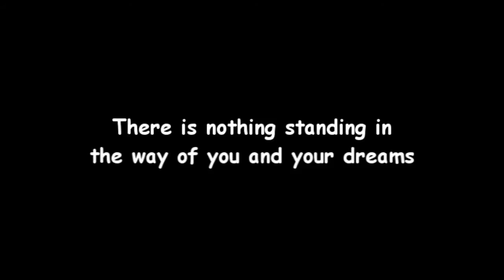Drawing Talia Castellano - taliajoy18 ( My tribute for Talia Castellano )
This is my tribute for Talia Castellano
It took me 3 hours !
I used a Faber - Castell Pencils ( 2B , 4B )
Mechanical Pencil (Faber-Castell)
Graphite Pure 2900 9B
and colored pencils (Faber-Castell)
Eraser Stick and an A4 size of Canson Paper .
There is nothing standing in the way of you and your dreams
Talia is a proof of this
remember every single day is a new opportunity
I am just so heartbroken about this.
Who knew that a little girl that you've never met
could take such a big piece of your heart.
R.I.P Talia
You were an inspiration to me .